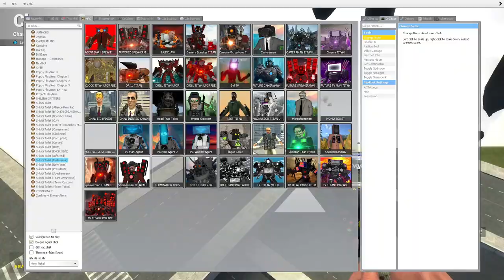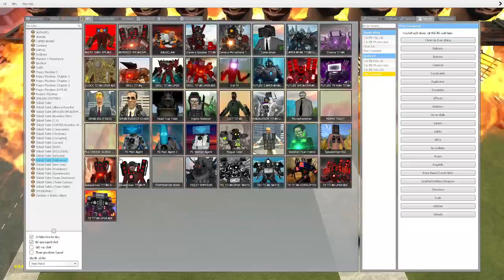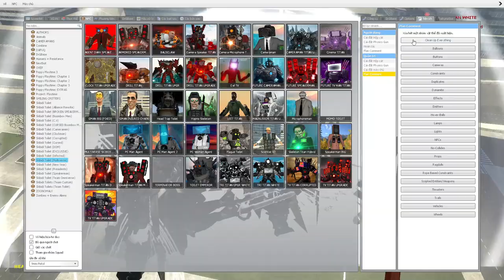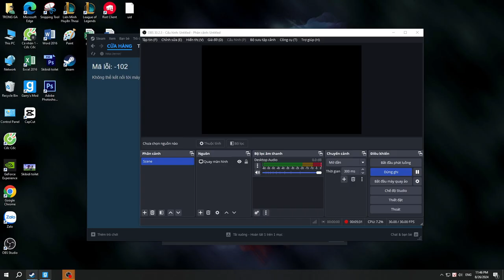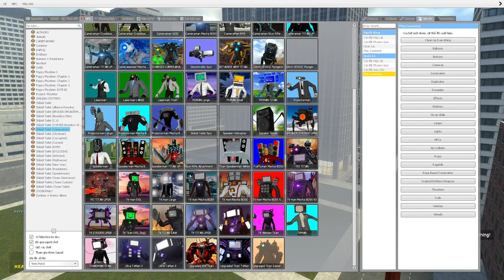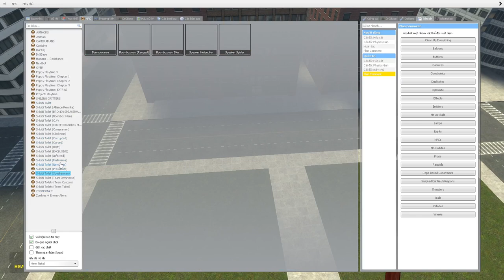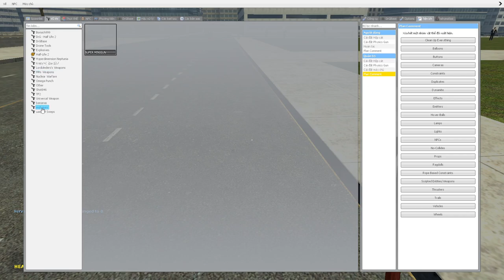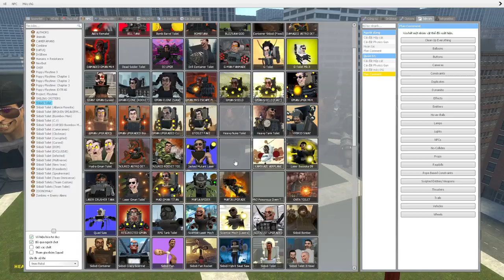skibidi toilet multiverse 289